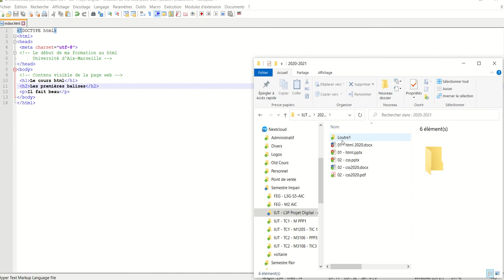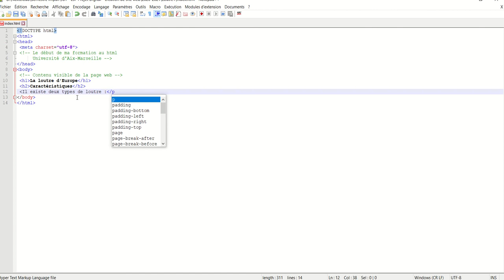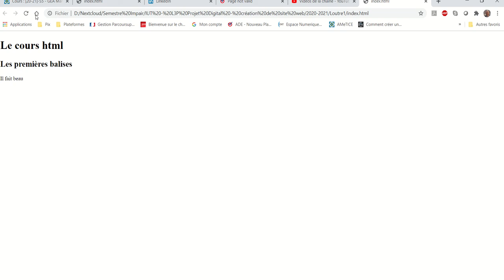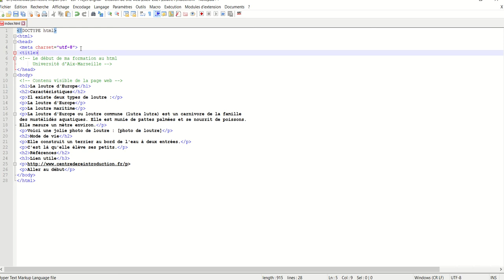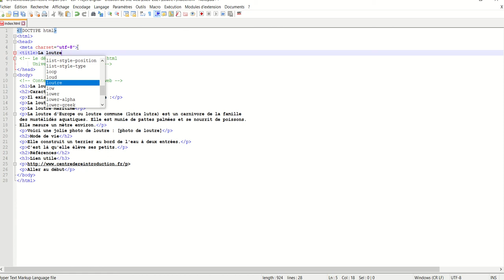HTML 005 - Les premières balises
Saisir du texte dans une page. La notion de paragraphe, la notion de niveaux de titre et la balise title